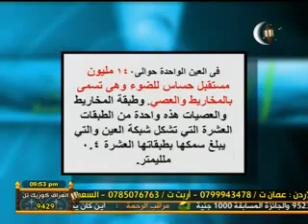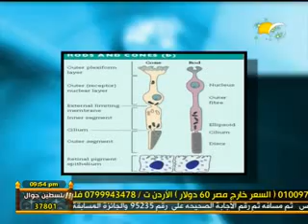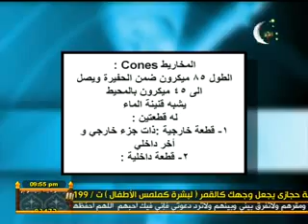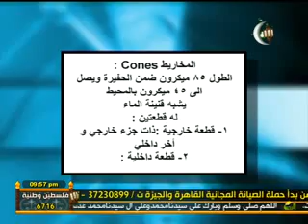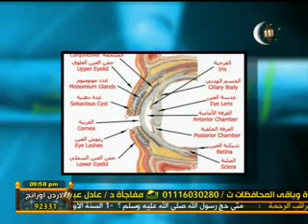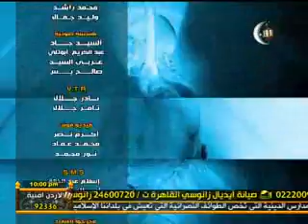أرقام فى جسم الانسان د. سمير تقى الدين 12 رمضان